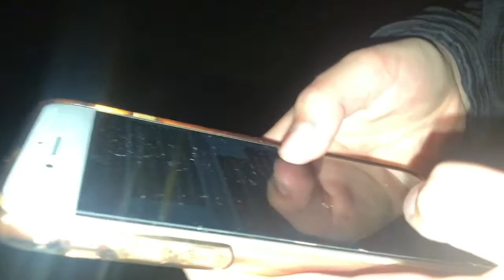nachtelijke zwempartij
lekker een duik genomen in het meertje. 10/10 recommend!